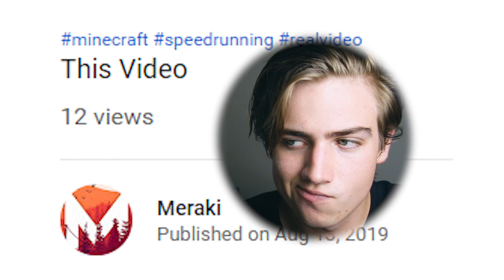The Magic of Minecraft Speedrunning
The art of the Minecraft speedrun is unlike anything I've ever seen before. It requires an insane amount of creativity, even when compared with other speedruns--which is an inherently creative subgenre of gaming. Today, we look a bit deeper into the magical world of Minecraft speedruns.

MUSIC
MixxC - C418 Wet Hands Remix
Mikel - Skyrim Remix
DR. KEYZ - m i n e c r a f t - lofi REMIX
sk4le - Sweden Remix

MY GEAR
Editing Suite
Fill Light
Back Light